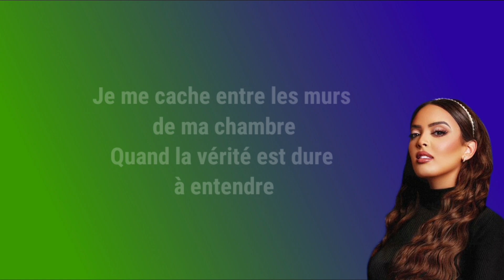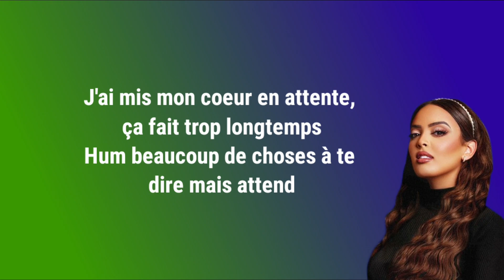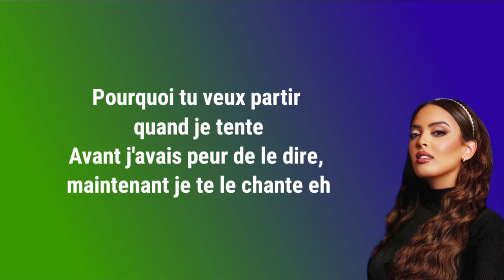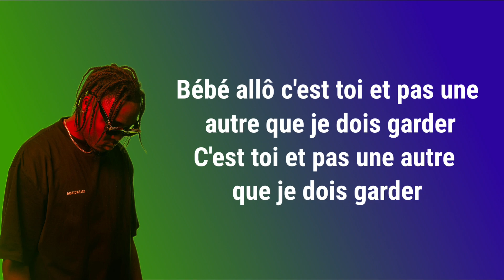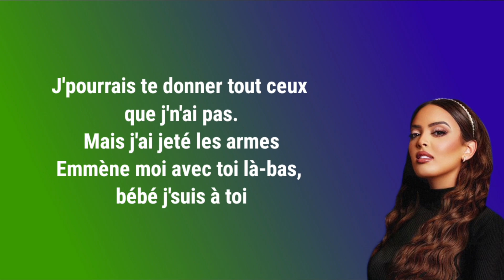Kaza feat Nej - LUVA (paroles)